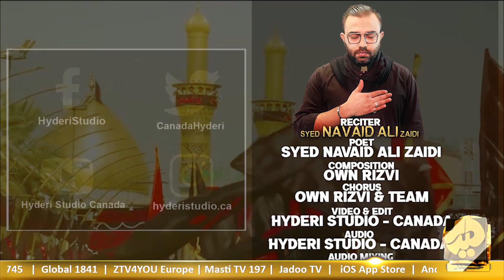🏴 اے کربلا تیری زمیں پر میں چلا | Navaid Ali Zaidi | Noha Ayyam E Aza 1444/2022-23 | Hyder TV Canada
BISMILLAH
Released Title Noha Ayyam E Aza 1444/2022-23
"Aye Karbala Teri Zameen Par Men Chala"

🏴 اے کربلا تیری زمیں پر میں چلا
Reciter & Poet: Navaid Ali Zaidi
ہر عزادار کی خواہش ہوتی ہے کہ وہ اپنے آقا و مولا کی زیارت کے لئے کربلا جائے اور مظلوم امام حسین علیہ السلام کو پرسہ پیش کرے۔
اسی خواہش کو مدِنظر رکھتے ہوئے ایک کلام  لکھنے اور پڑھنے کی کوشش کی ہے، جس کی طرز جناب عون رضوی نے تیار کی ہے۔ جو بہت جلد حیدری اسٹوڈیو کینیڈا اور حیدر ٹی وی کینیڈا کے آفیشل یوٹیوب چینل سے ریلیز کیا جائے گا۔

Only on Hyderi Studio Canada and Hyder TV Canada